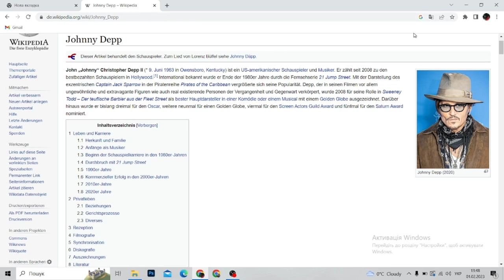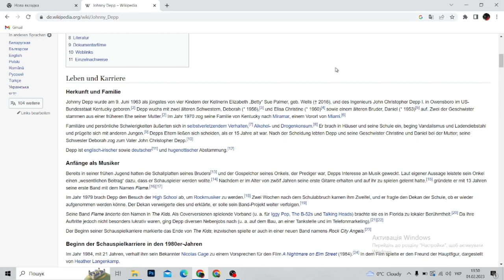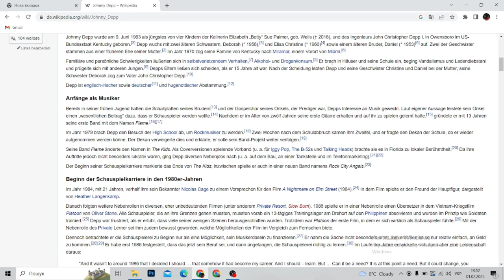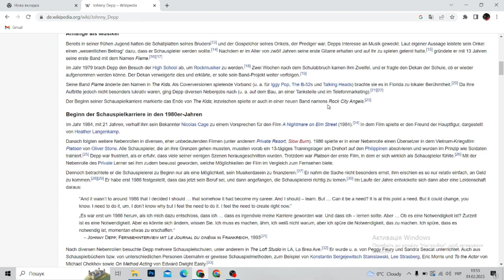Leben von Johnny Depp. Teil 1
Johnny Depp wurde am 9. Juni 1963 als jüngstes von vier Kindern der Kellnerin Elizabeth „Betty“ Sue Palmer, geb. Wells (2016), und des Ingenieurs John Christopher Depp I. in Owensboro im US-Bundesstaat Kentucky geboren.